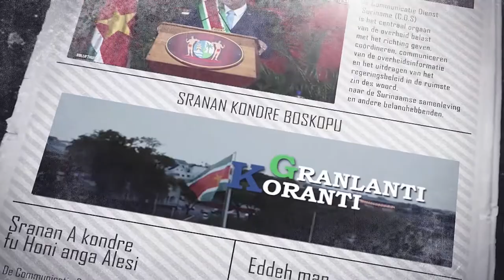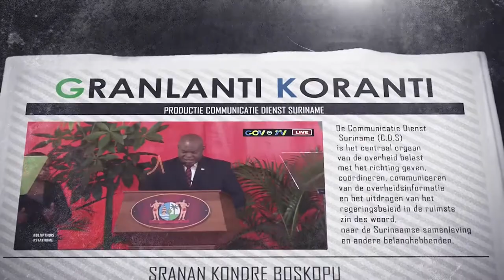𝔾ℝ𝔸ℕ𝕃𝔸ℕ𝕋𝕀 𝕂𝕆ℝ𝔸ℕ𝕋𝕀 (SARAMACCAANS) DD 25 FEBRUARI 2022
De onderwerpen in deze aflevering zijn:
- Suriname veroordeelt met klem Russische militaire interventie in Oekraïne
- Nieuwe Medisch en Advocaten Tuchtcolleges een feit
- Minister Ramdin spreekt bezorgdheid uit over militaire invasie in Oekraïne